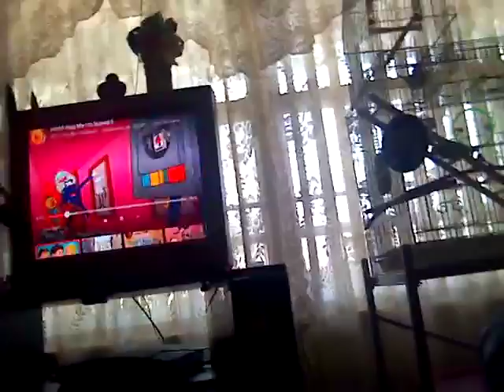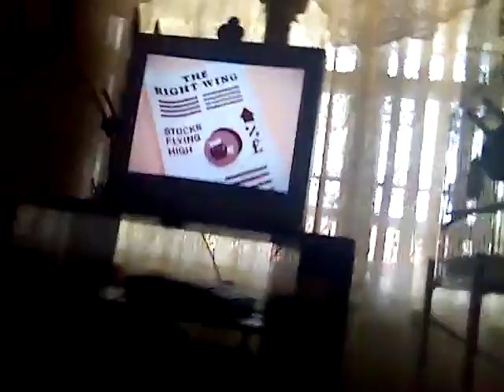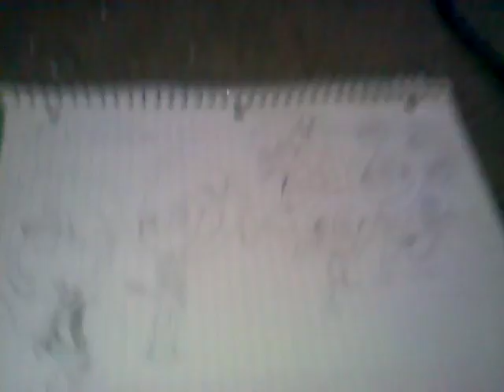To Mei yu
Dhmis Fashion sketches